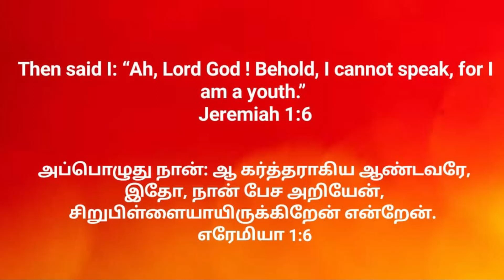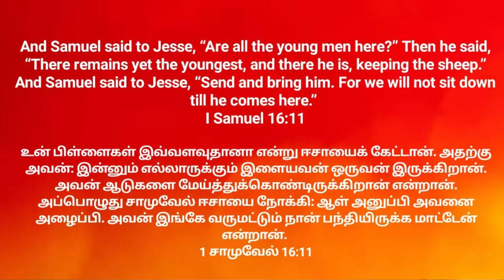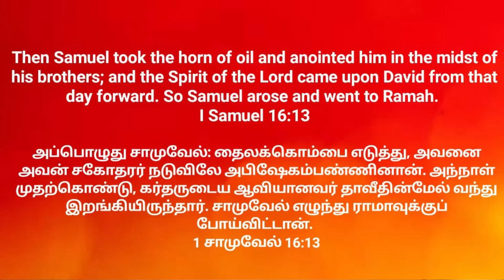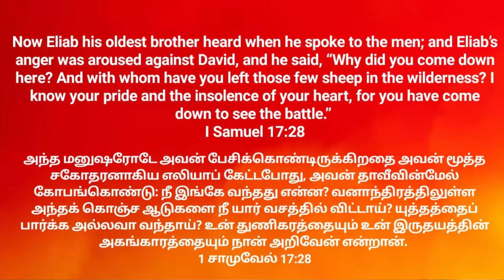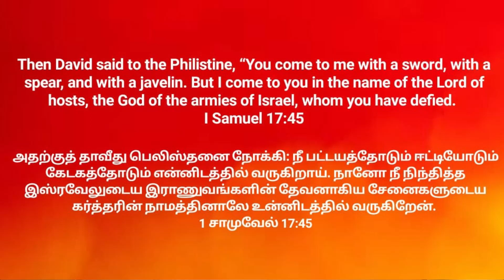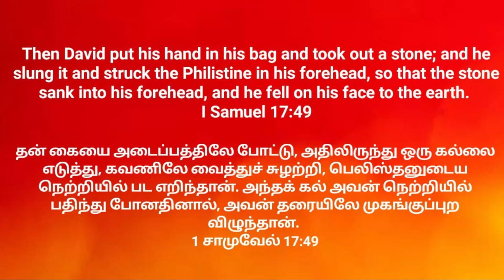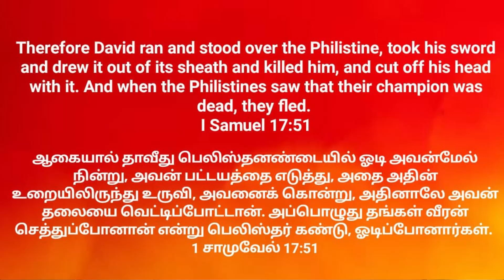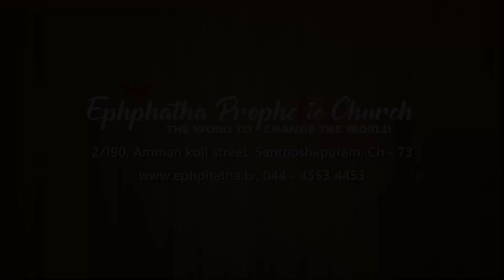THE CHAMPION WITHIN YOU / உனக்குள் இருக்கும் "சாம்பியன்" - Pastor Marshal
SUNDAY SERVICE (23rd August, 2020)
at Ephphatha Prophetic Church

Truly a Must Watch! You wouldn't have heard KING DAVID's Anointed History in this way before. Pastor Marshal gives a prophetic revelation of the Holy Spirit.

This message will surely impact your life and change your perception by increasing your Faith and Edifiy yourself to be a vessel for the Master's use.

produced by |
EPHPHATHA PROPHETIC MINISTRIES